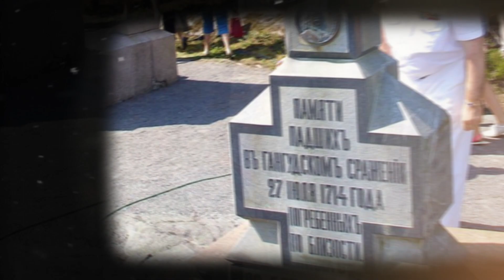9 августа - День победы Русского флота над шведами у мыса Гангут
Победа русского флота над шведами у мыса Гангут в Балтийском море стала крупнейшим успехом не только в российско-шведской войне, но и считается первым крупным успехом России в море.

В честь этого события в России учреждена памятная дата — День победы русского флота над шведами у мыса Гангут, начиная с 1995 года посвященный этому сражению День воинской славы ежегодно отмечается 9 августа.

Поздравляем всех военных моряков ВМФ РФ и граждан России со знаменательной датой в истории нашего государства.